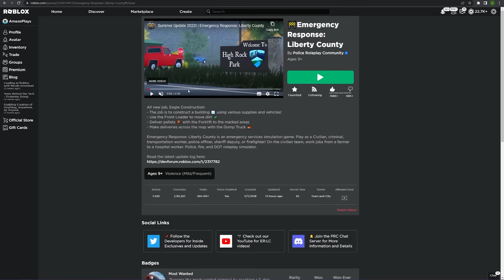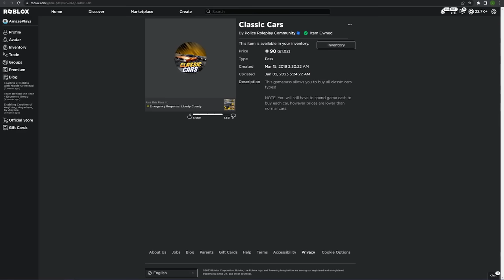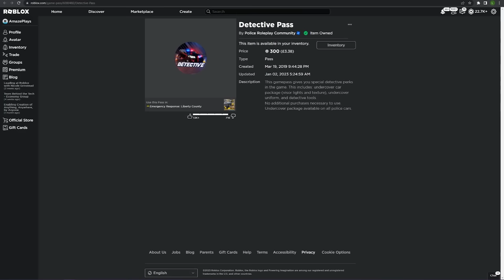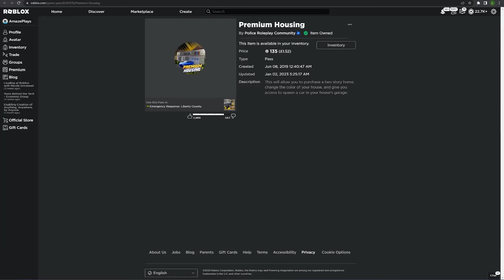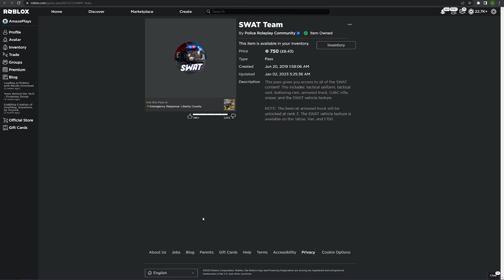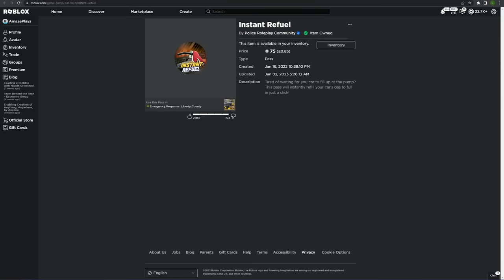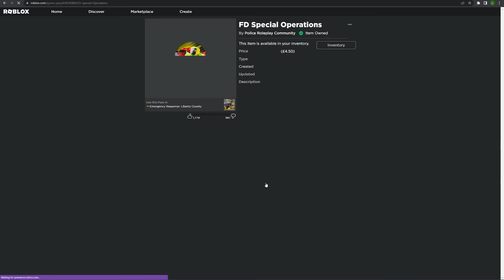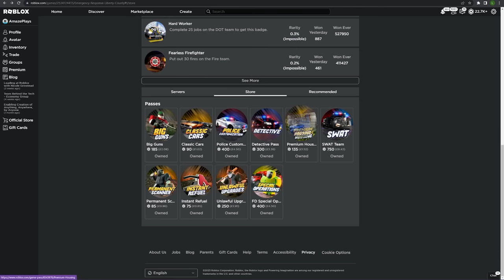Which GAMEPASS should YOU BUY in ERLC 2023? (Emergency Response Liberty County)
Let me know which gamepass you think is the best in the comments below!

TIMESTAMPS:

Intro: 0:00
Big Guns: 0:53
Classic Cars: 2:15
Police Customization: 4:03
Detective: 6:06
Premium Houses: 7:49
SWAT Team: 9:38
Permanent Scanner: 14:30
Instant Refuel: 16:12
Unlawful Upgrades: 17:15
Special Operations: 19:46
Overall review: 23:53
Outro: 24:24